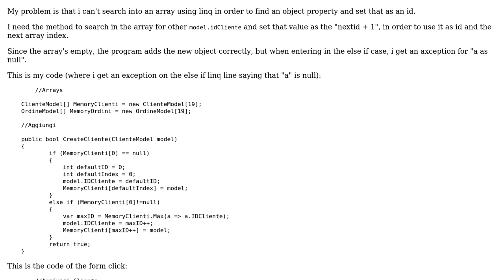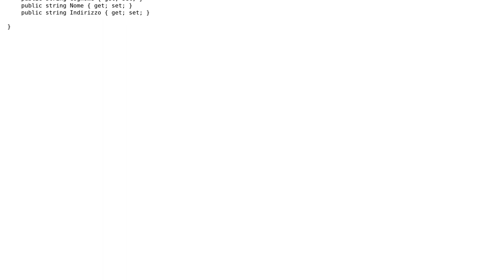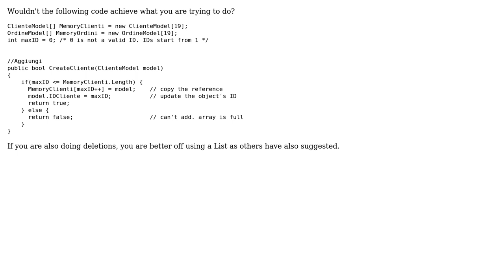Can't search for the max value into an array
With thanks & praise to God, and with thanks to the many people who have made this project possible! You are responsible for your own actions.